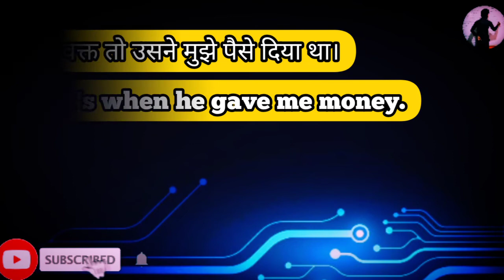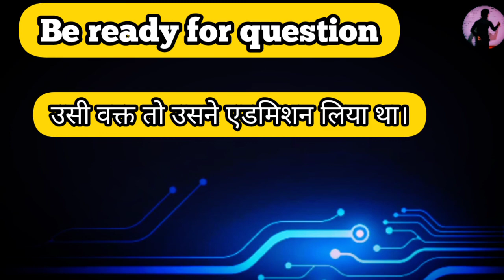उसी वक्त तो || advanced English structure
✍️English_speaking
✍️public speaking